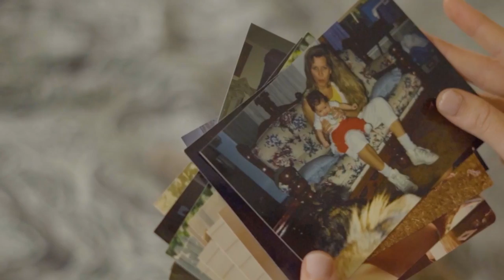Sara Spicer - Proud Official Music Video